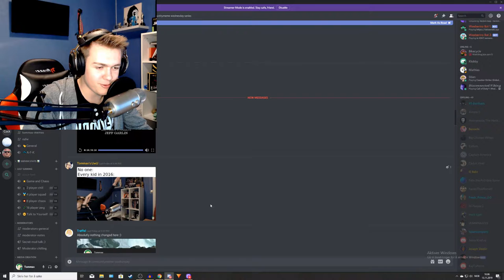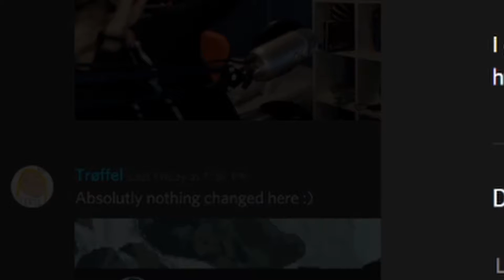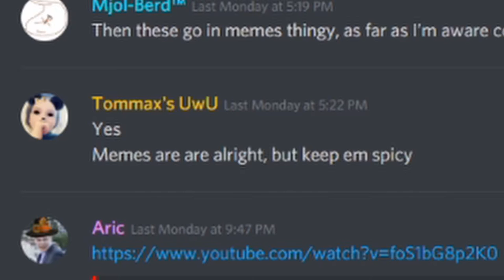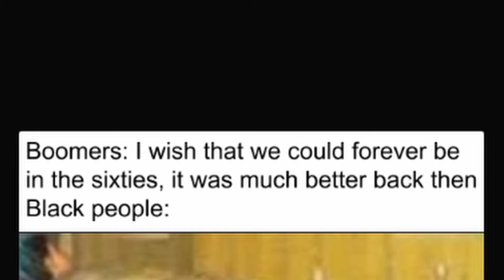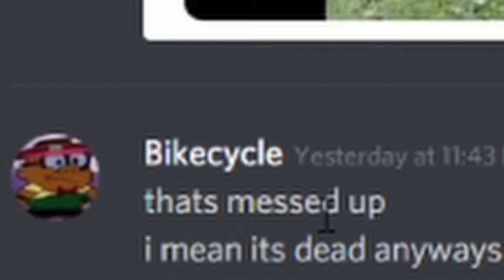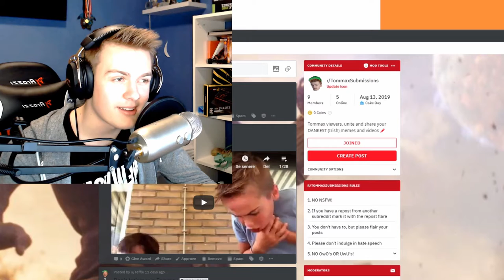WHAT HAPPENED TO TOAD?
This vid was. interesting.

SmuleHoffical.